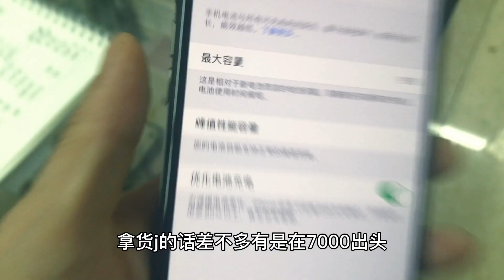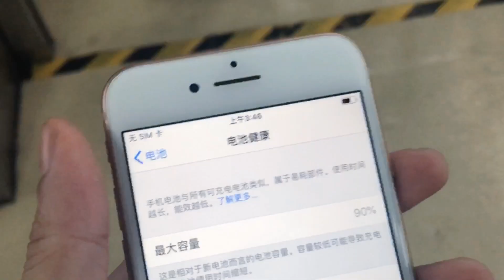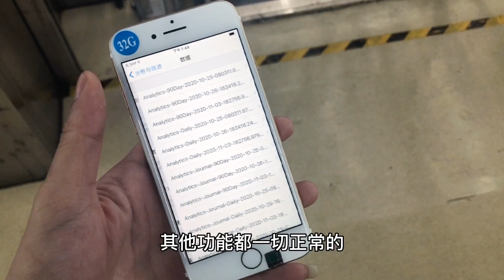深圳華強北二手機批發市場，蘋果iPhone 12 Pro只要7000元出頭，比官網少了接近3000元